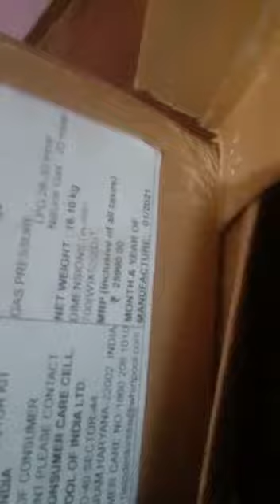UNBOXING WHIRLPOOL ELITE HYBRID HOB TOP FOR UPCOMING MODULAR KITCHEN